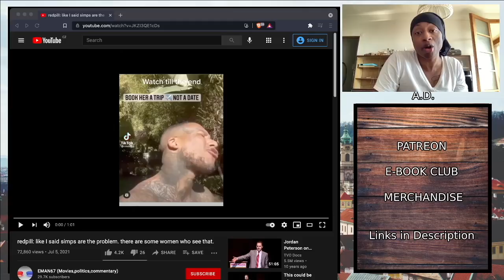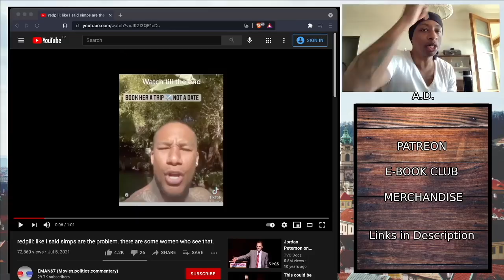MGTOW Red Pill Reaction: "Simp in ALPHA'S Clothing" By Austria D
MGTOW Red Pill Reaction: By Austria D

👍 E-Book Club:
Here you can sign up to receive monthly dating advice in the form of a short online E-Book. When you sign up, you have access to all previous E-Books.

👍 Individual E-Books:
(More coming in the future)

💼 MISCELLANEOUS:
◾ JOBS (Coming in the future)

I hope that my videos help some of you in your dating lives. If you want more advice, you are more than welcome to show your support through the links found below. Thank you all!